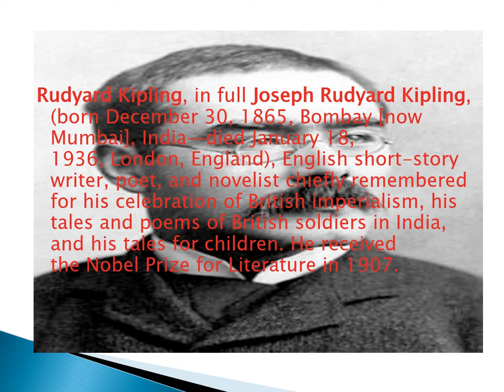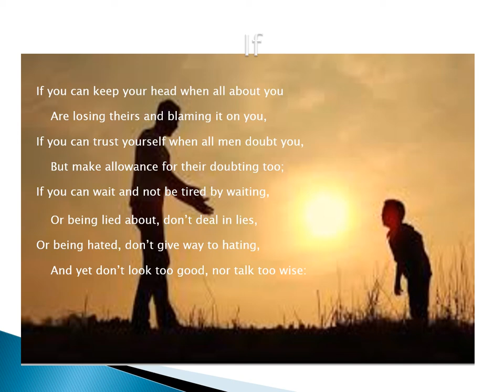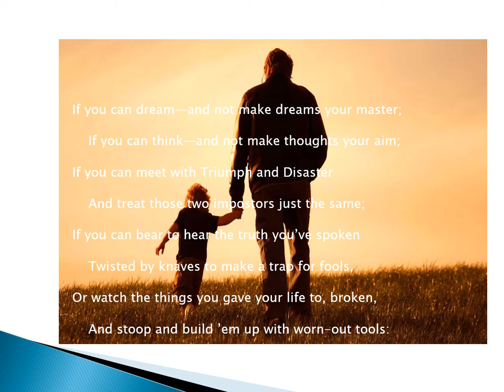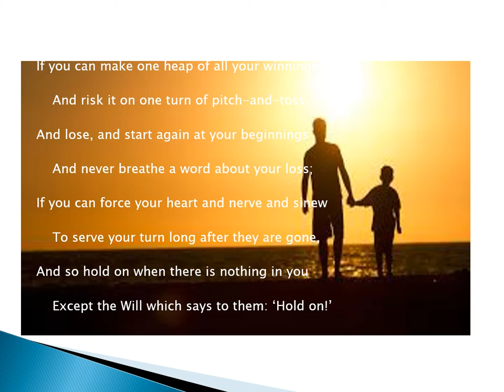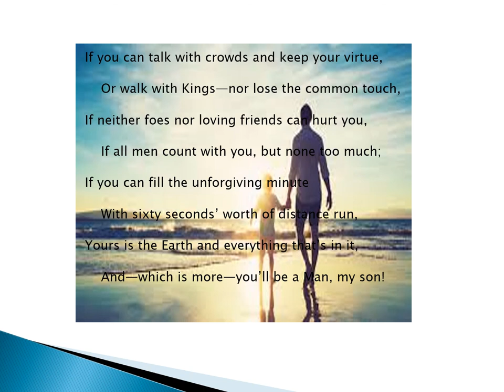IF-Part II- English